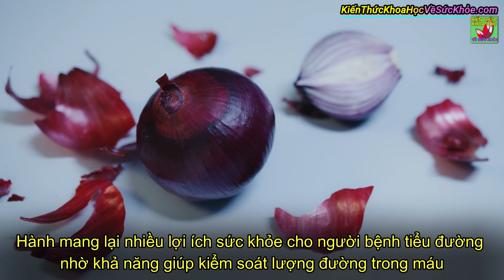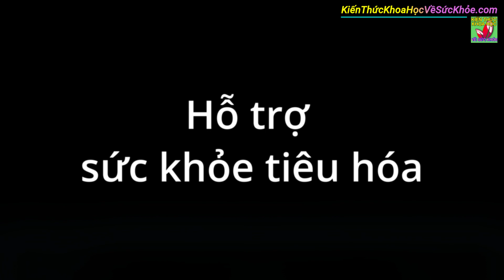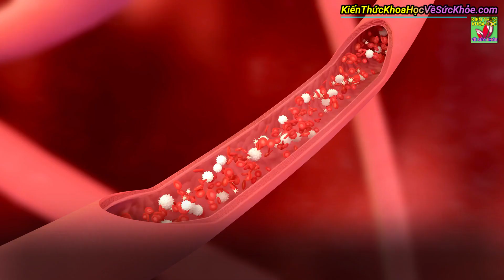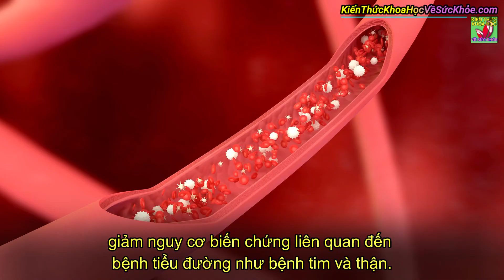Lợi ích tuyệt vời của hành đối với sức khỏe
Kiến Thức Khoa Học Về Sức Khỏe - Lợi ích tuyệt vời của hành đối với sức khỏe